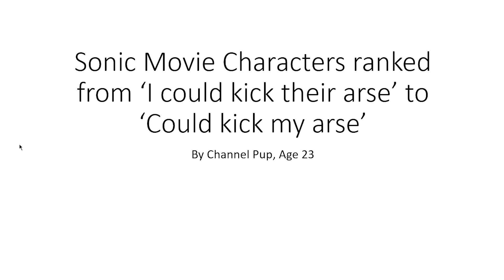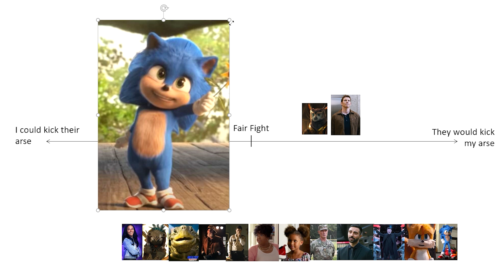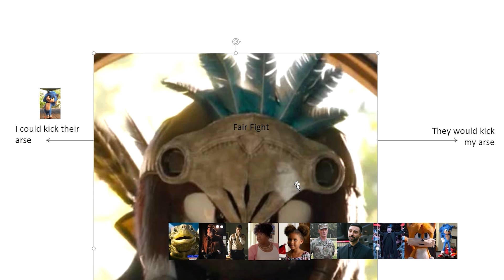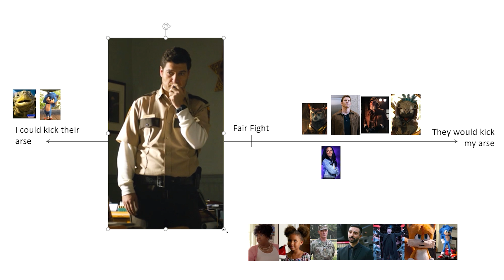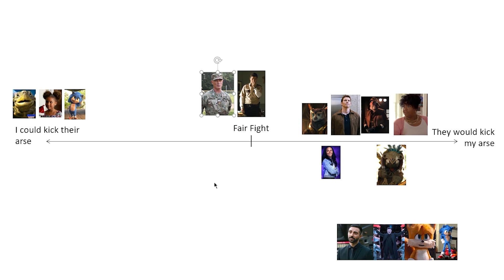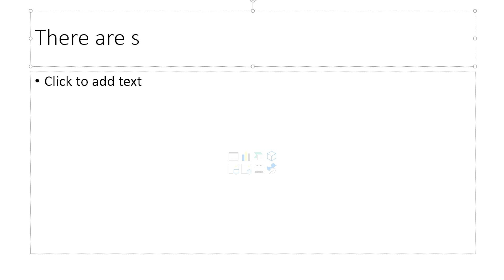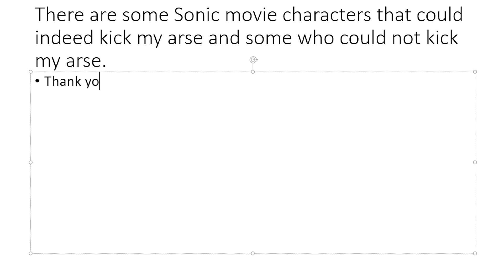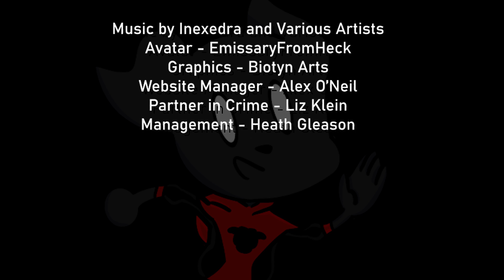Ranking Sonic The Hedgehog Movie Characters I Could Beat in a Fight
Sonic The Hedgehog Movie Characters ranked from 'I could beat them up' to 'Could beat me up'.

Stuff I (probably) stole from Wikipedia:

Sonic the Hedgehog[b] is a 2020 action-adventure comedy film based on the video game franchise published by Sega. The film is directed by Jeff Fowler in his feature directorial debut and written by Pat Casey and Josh Miller. It stars Ben Schwartz as the voice of Sonic the Hedgehog and Jim Carrey as Doctor Robotnik, as well as James Marsden, Tika Sumpter, Natasha Rothwell, Adam Pally, and Neal McDonough. In the film, Sonic teams up with local town sheriff Tom Wachowski to find his lost rings and escape Dr. Robotnik.

Development for a film began in the 1990s, but did not go beyond the planning stage until Sony Pictures acquired the film rights in 2013. Production involved the collaboration of Sega Sammy's Japanese studio Marza Animation Planet, with Fowler brought in to direct in 2016. After Sony put the project in turnaround, Paramount Pictures acquired it in 2017. The majority of the cast signed on by August 2018, and principal filming took place between September and October that year in Vancouver and on Vancouver Island. Following the negative reaction to the first trailer in 2019, the film's release was delayed by three months to redesign Sonic.

Sonic the Hedgehog premiered at the Paramount Theatre on January 25, 2020, and was theatrically released in the United States on February 14, 2020. Critics praised the performances, Sonic's design, and its faithfulness to the source material, but criticized its plot and perceived lack of originality.[11][12] The film set the record for the biggest opening weekend for a video game film in the United States and Canada. It grossed $306 million worldwide, becoming the second highest-grossing film of 2020,[13] while also becoming the highest-grossing video game adaptation of all time in the US box office.